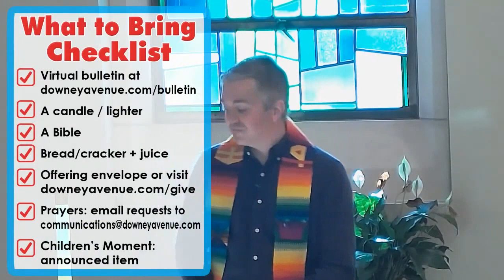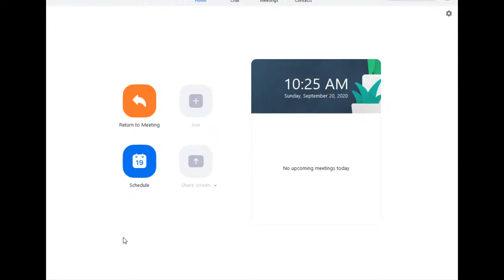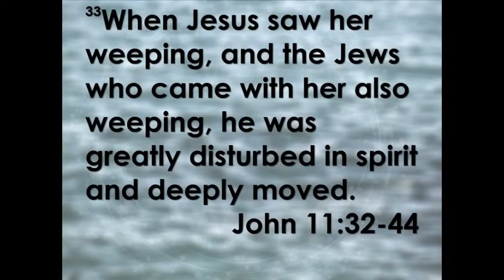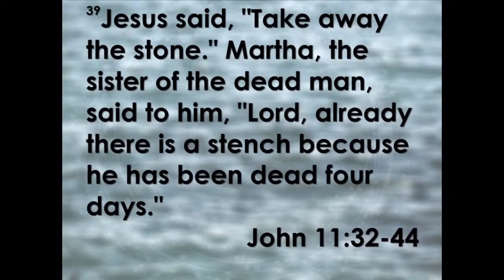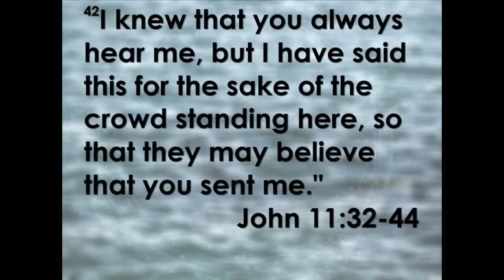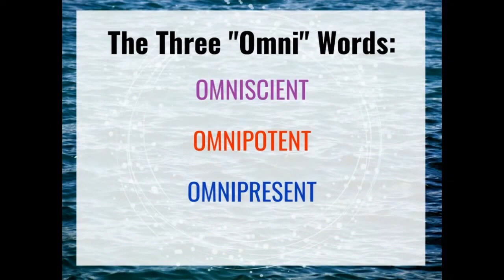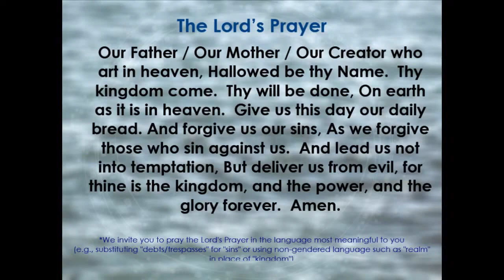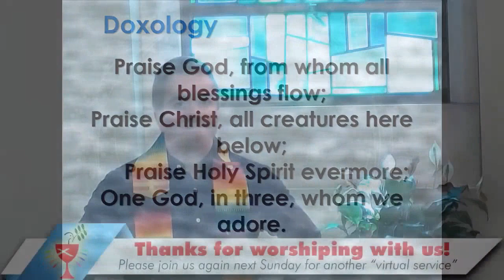Downey Virtual Worship Service - 9/20/2020 - with remastered audio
***Please excuse the technical glitch causing problems with the audio quality for most of the service. This version has enhanced audio compared to the original recording, so you should be able to hear it better now***

Welcome to our online virtual worship service for Sunday, September 20! Please stay on this page, and the video feed will automatically begin playing at or around 10:15am. Click "show more" to see a checklist of items to gather for the worship service.

If possible, please gather the following items to have on hand for the interactive elements of this morning’s worship service:
***A candle / lighter
***Scripture: A Bible
***Communion: Bread or a cracker and juice of any kind
***Offering: An envelope to mail to church with your offering (or you may contribute
***Children’s Moment (if you have children with you): a household object for the lesson may be announced during the opening welcome